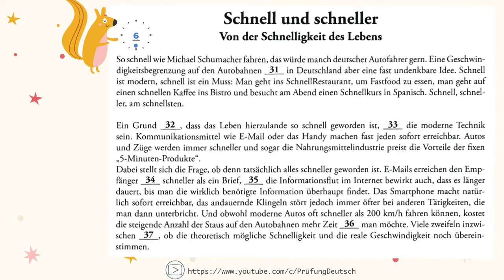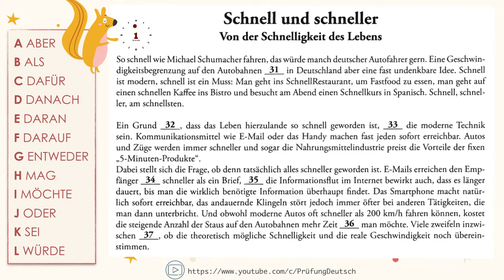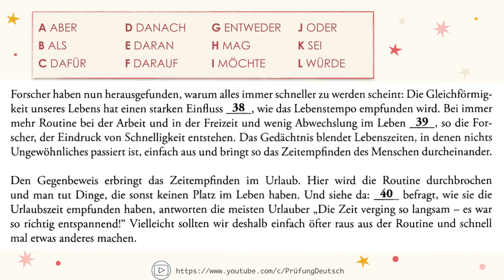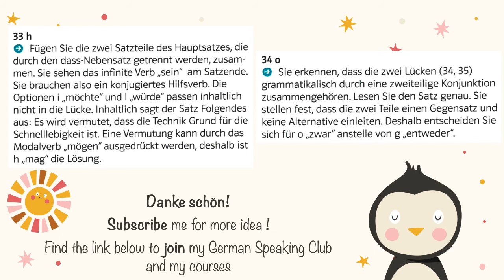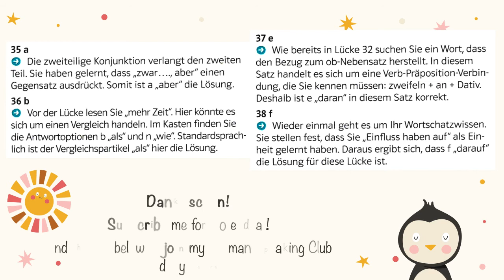B2 Sprachbaustein Teil 2 - TELC Zertifikat - mit Lösung, konkrete Erklärung und Stoppuhr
Hiermit findet ihr eine Übung zum Sprachbausteine des Modelltests B2 TELC Zertifikat. Modul: Lesen